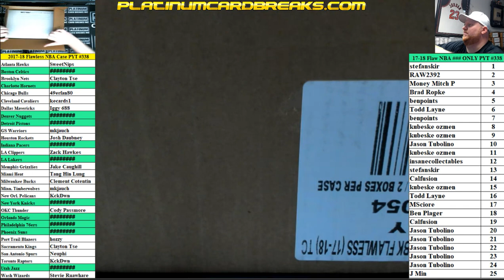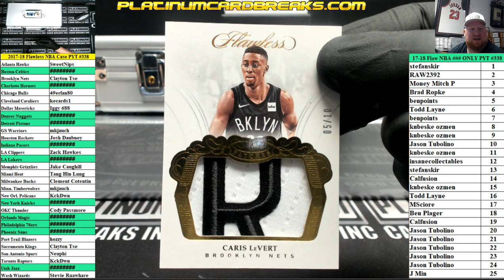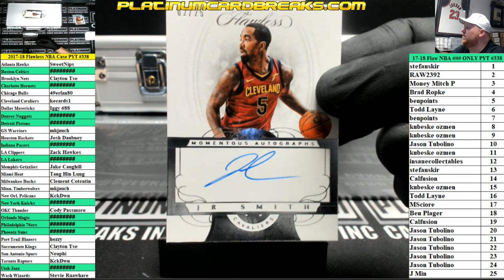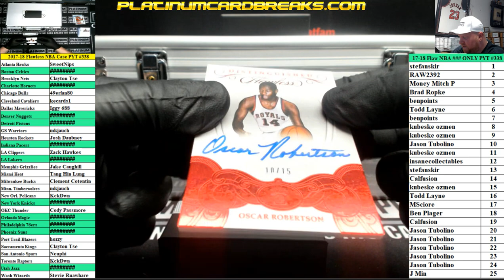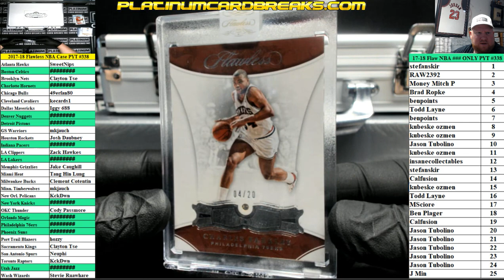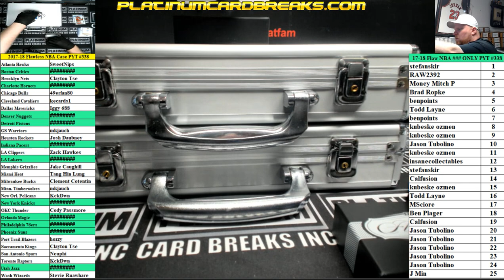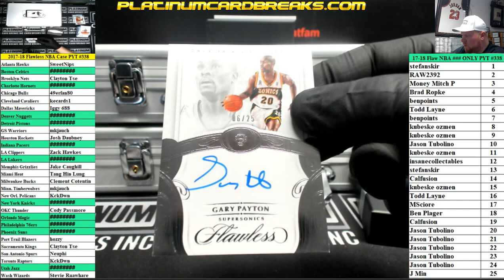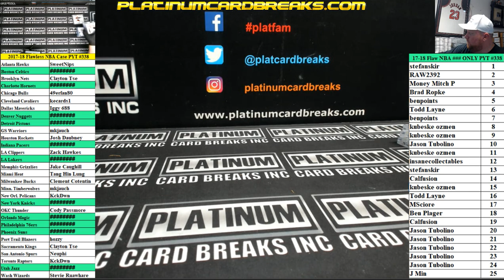2017-18 Panini Flawless Basketball 2 Box Case PYT #338